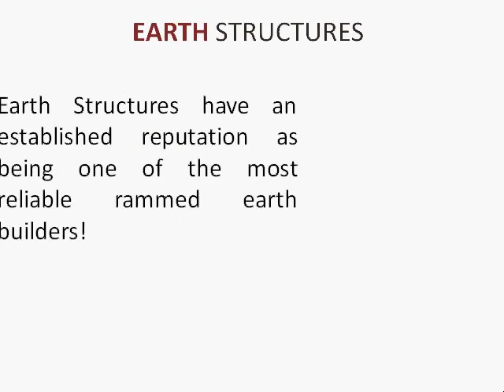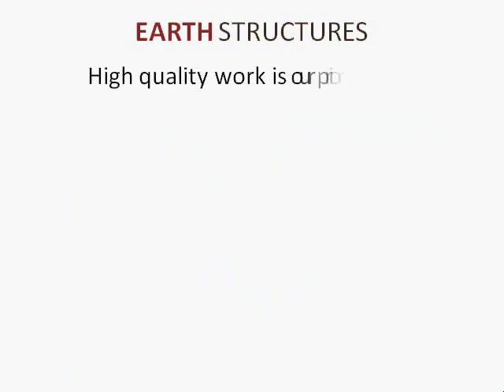About Earth Structures